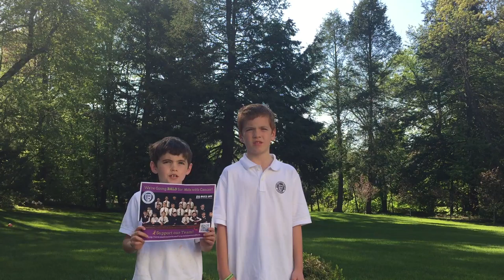BUZZ OFF Thomas & Patrick Mitchell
Please support Thomas & Patrick Mitchell as they go BALD for kids with cancer!